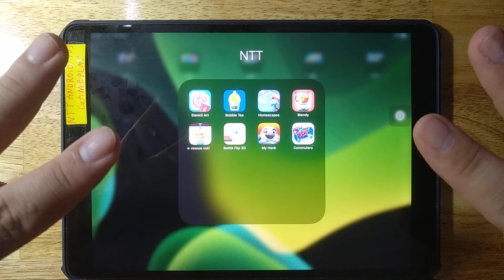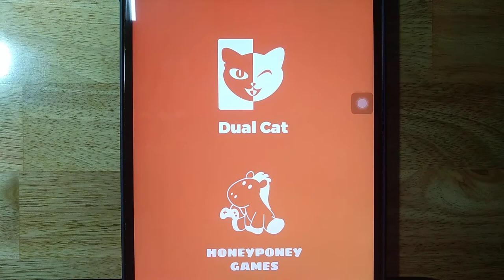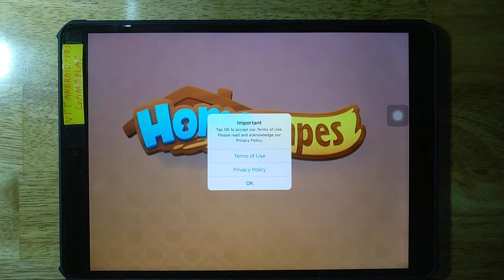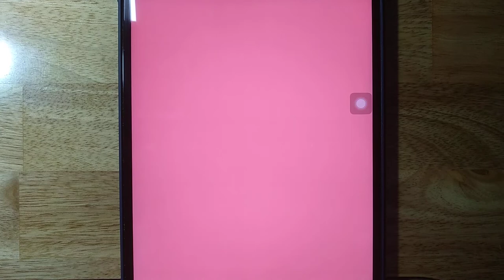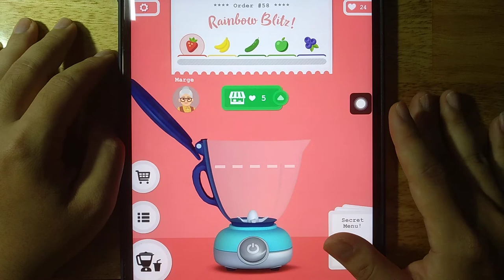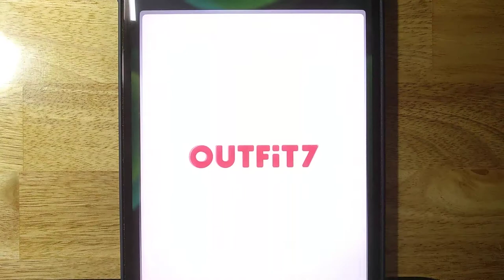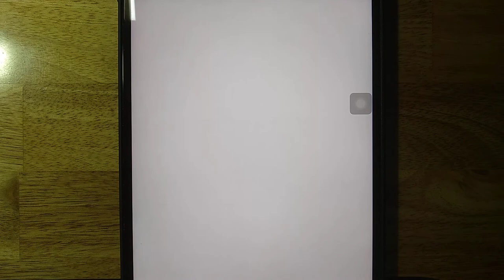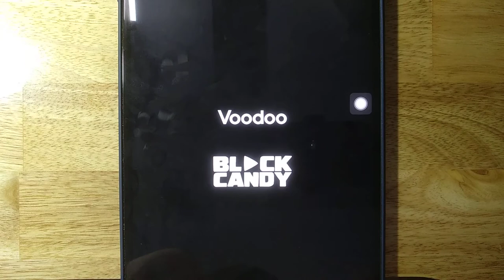Stencil Art, Bubble Tea, Homescapes, Blendy, Rescue Cut, Bottle Flip 3D, My Hank, Commuters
Android GamePlay
iOS GamePlay
iPad GamePlay
GamePlay Walkthrough